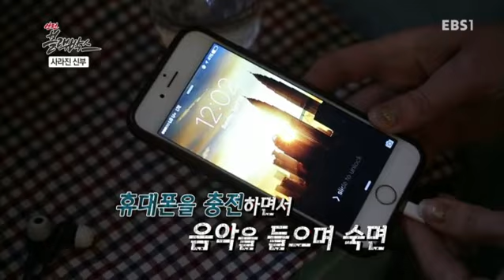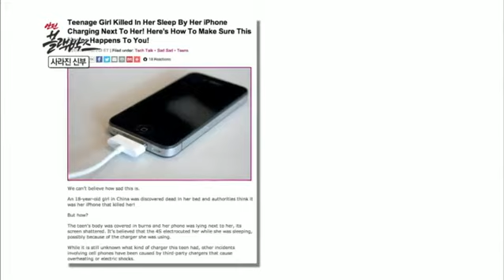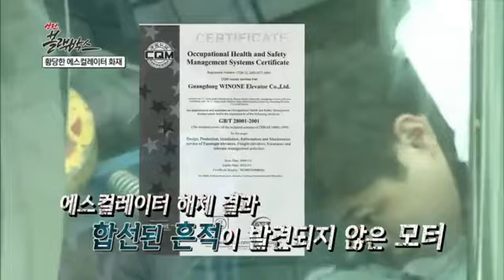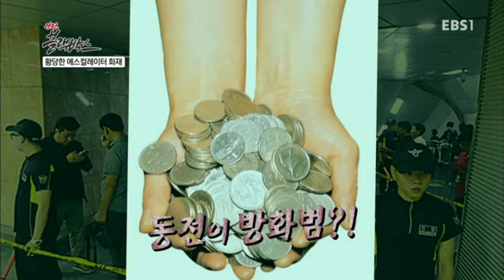안전 블랙박스 - 사라진 신부 / 황당한 에스컬레이터 화재 / 자전거 사고를 막아라_#001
사라진 신부 / 황당한 에스컬레이터 화재 / 자전거 사고를 막아라

전기안전, 에스컬레이터 안전 이용, 안전한 자전거 타기

안전불감증의 대한민국을 구하기 위해 안전지킴이 세이퍼(Safer)가 떴다! 1994년 성수대교 붕괴, 1999년 씨랜드 화재 사고, 2015년 영종대교 105종 추돌사고.. 매번 반복되는 끔찍한 사고 한 가운데 놓인 위기의 대한민국. 국가안전처에서 비밀리에 만든 사이보그 안전지킴이 ‘세이퍼(Safer)’가 과거의 사고현장으로 떠나는 시간여행! 제한 시간 안에 사건을 해결하고 돌아와야 한다.

실제적인 안전매뉴얼의 새로운 전달방식,사건사고의 재연형식,